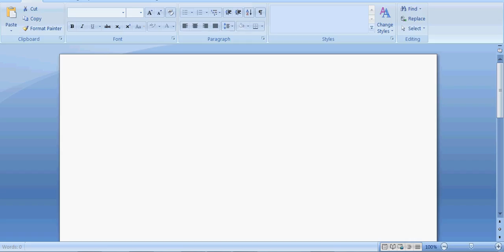I Suck At Chess!!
i do suck at chess